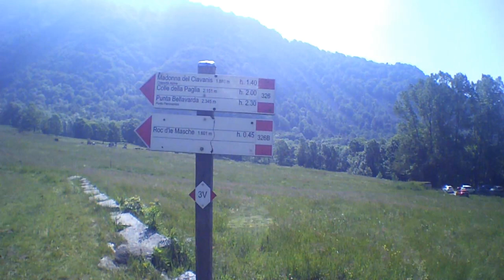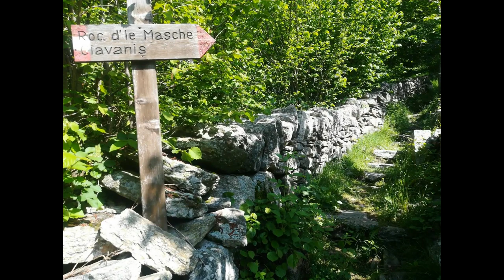Escursione da Vonzo superiore (Chialamberto) al Santuario Madonna del Ciavanis 02_06_2020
Un altro bel santuario alpino nelle valli di Lanzo, meta molto frequentata dagli escursionisti perchè ci sono due vie per raggiungerlo, il sentiero non difficile con i 300 scalini finali in pietra, o la strada all'inizio asfaltata e poi sterrata. Vi consiglio di fare un bel giro ad anello come ho fatto io, salita da sentiero e discesa su strada. Così facendo sono circa 9 i km totali di cui 2,5 all'andata.
Ho fatto difficoltà a Vonzo a trovare parcheggio, vi conviene quindi arrivare presto di mattina perchè poi perdete tempo a cercare un posto auto. Ciao a tutti.
Partenza: Vonzo superiore
Comune: Chialamberto
Provincia: Torino
Valle/zona: Val Grande di Lanzo
Altitudine: 1230 m
Arrivo: Santuario della Madonna del Ciavanis
Altitudine: 1880 m
Dislivello totale: 660 m
Punti di interesse: Santuario della Madonna del Ciavanis
                                Statuette sul roc che guardano i monti
Difficoltà: Sentieri senza grosse difficoltà e scalinata finale in pietra